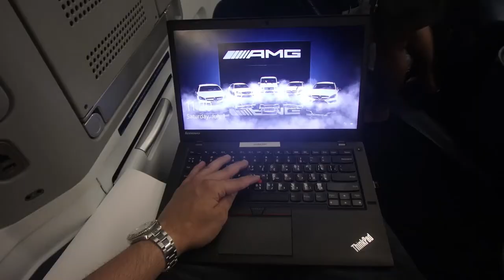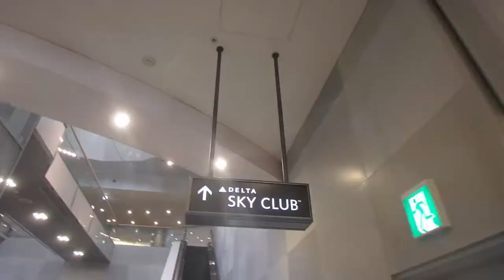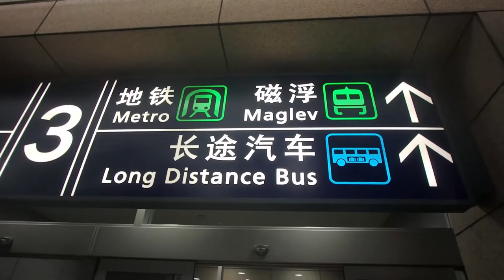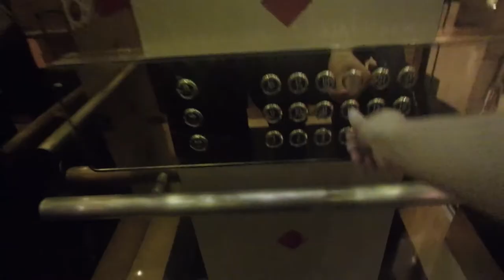JOURNEY TO CHINA | Journey to 30 EP043